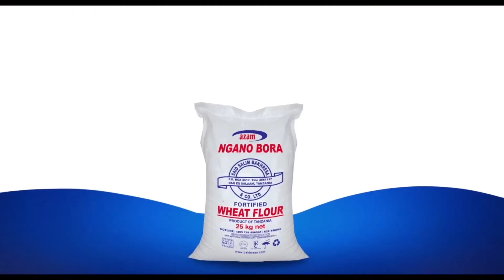NGANO BORA | NEW YEAR WISHES 2020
New Year 2020 Wishes (Azam Ngano Bora)